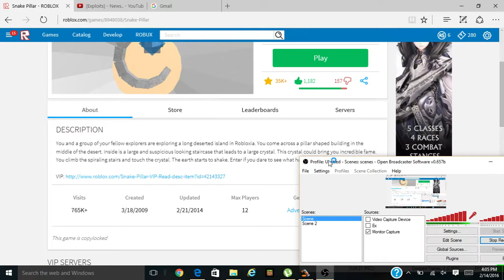Roblox Best Hacked server EVER!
credit to all owners of the exploit.
yus